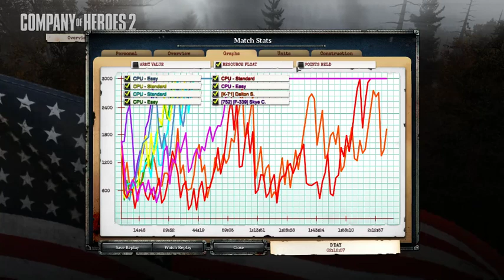Company of Heros 2- INVASION OF NORMANDY but Hitler knew